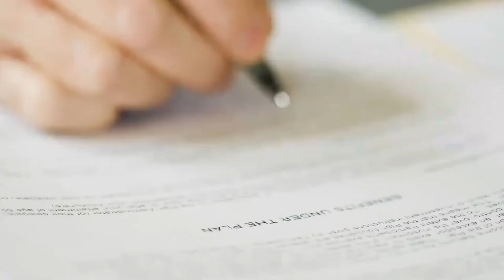Seguro medico y COVID-19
Producido por el Justice Center of Southeast Massachusetts, el  Massachusetts Law Reform Institute y el Massachusetts Legal Aid Websites Project, con la asistencia del Massachusetts Appleseed Center for Law and Justice y AmeriCorps Legal Advocates of Massachusetts, y el apoyo de la Massachusetts Access to Justice Commission.